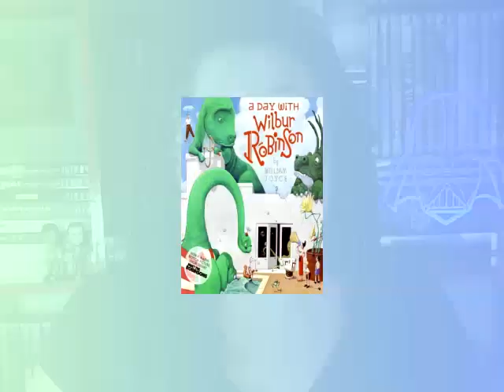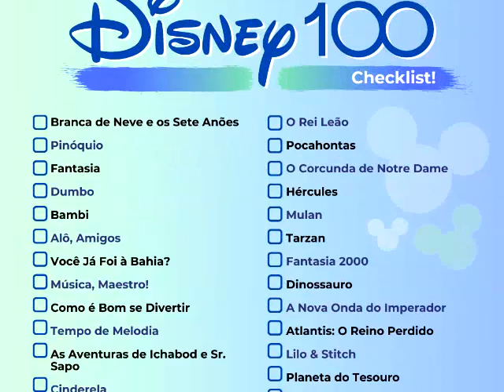A Família do Futuro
O filme de ViagemNoTempo da Disney !